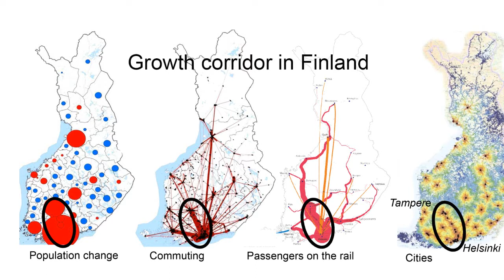Greeting from the mayor of Hämeenlinna